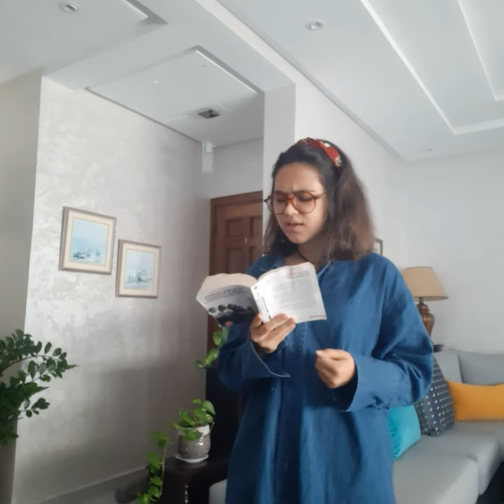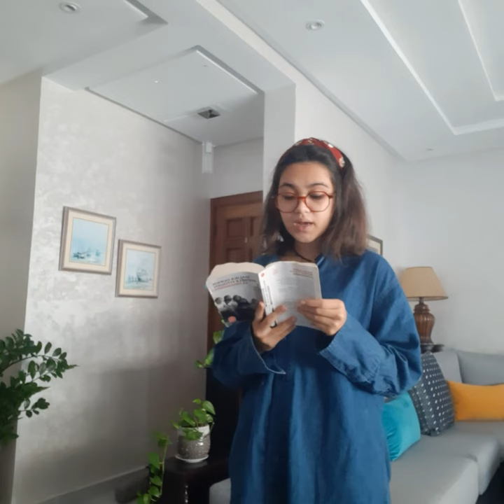Concours "Si on lisait à voix haute" : la prestation de Yasmine Barbe en spécialité HLP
Qui sera sacré meilleur lecteur ou meilleure lectrice des collèges et lycées de France et de l’étranger ? Cette année, trois de nos élèves de première et terminale ont déjà passé la première étape et sont en lice pour la demi-finale du concours « Si on lisait à voix haute », organisée par François Busnel, l’animateur de la Grande Librairie sur France 5.

Il s'agit de Yasmine Barbe, Clara Mansard et Lilya Boumheraz. Toutes suivent l'enseignement de spécialité « Humanités, littérature et philosophie », dispensé au lycée Lyautey en première et en terminale, cours dans lequel elles se sont préparées à ce concours.

Pour cette première lecture, nous vous invitons à découvrir Yasmine Barbe lisant un extrait de La Prisonnière, de Malika Oufkir.

Encore félicitations aux élèves et aux équipes encadrantes et surtout bonne chance pour la suite du concours !